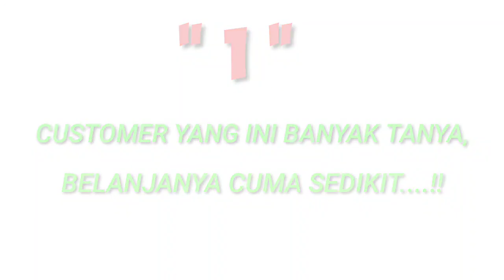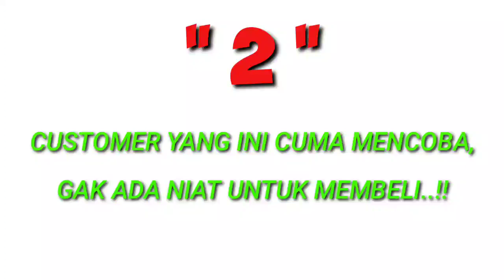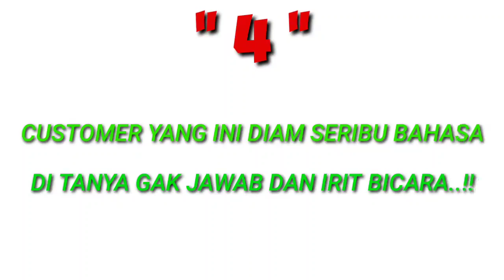SIFAT PEMBELI DI TOKO SEMBAKO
Setiap pelanggan atau pembeli memiliki sifat dan karakter berbeda. Kita sebagai pemilik usaha toko kelontong harus mampu membaca dan memahami sifat dari setiap pelanggan dan pembeli toko sembako. Hal ini bisa membuat kita mampu melayani pembeli dengan baik, sehingga akan menarik pembeli lebih banyak lagi.